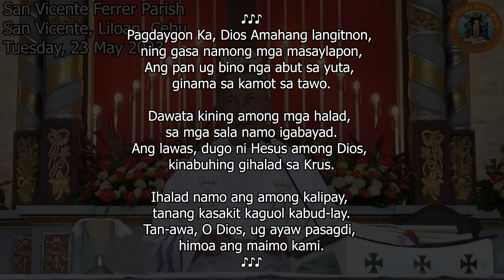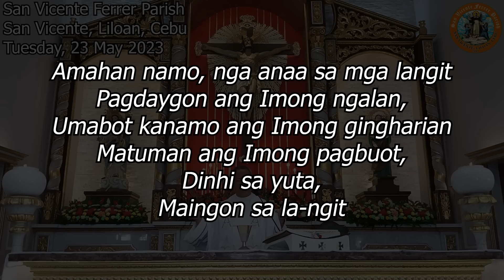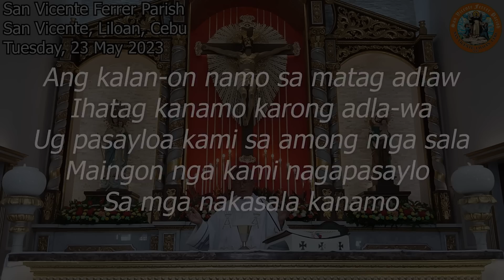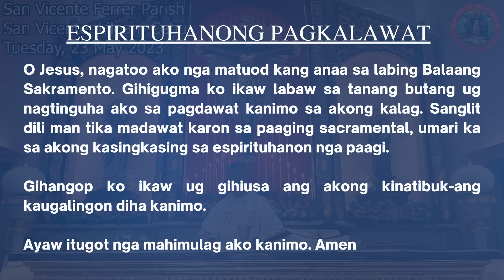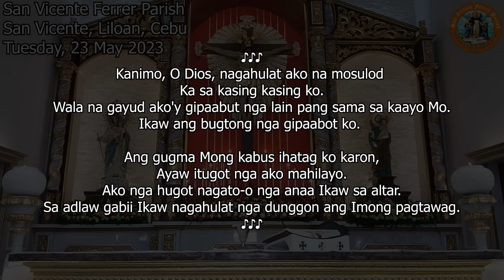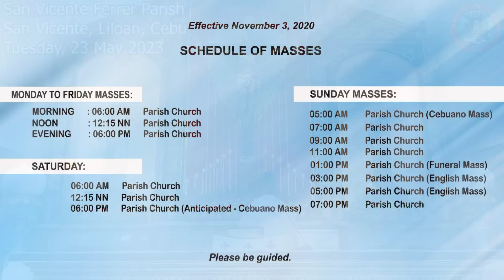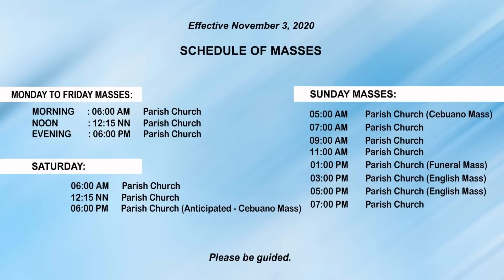"Kinsay nahiusa ni Cristo?" - 5/23/2023 Misa ni Fr. Ciano Ubod sa SVFP.